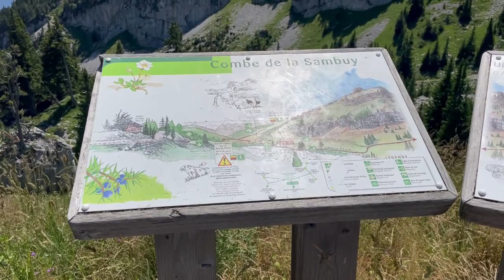La pointe de La Sambuy 03 07 22